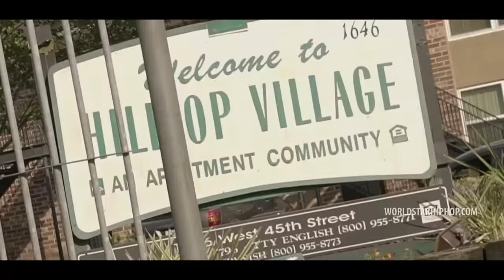Foolio "GK48" (WSHH Exclusive - Official Music Video)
Watch the official music video for "GK48" by Foolio.

Locked up in a jail cell, Foolio is dropping "GK48" to remind us where his head is at. This is the last video he shot right before he got arrested. When asked about his short stint in the belly of the beast thus far, Foolio comments that jail is no place for any young Black man. Rapping is an escape from the streets for most artists, but some rappers get profiled just for being rappers. Foolio is no different. But that's life as a rapper in Jacksonville...